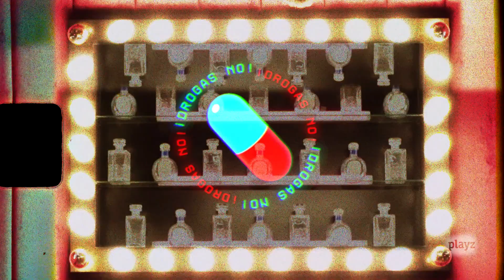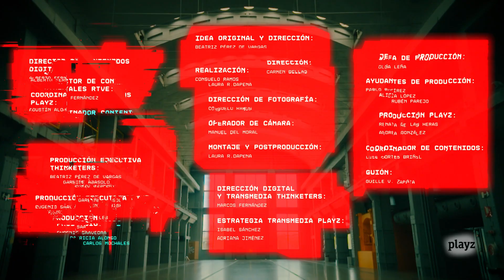¿Cómo afectan el amor y el sexo al cerebro? | WHAAT!?: Capítulo 1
En el primer programa de Whaat!?, Rocío Vidal (La Gata de Schrödinger) y Javier Santaolalla nos resuelven dudas comunes que todos tenemos sobre el amor y el sexo. Descubrimos cómo pasamos del ‘crush’ al amor con la experta en biomedicina Sandra Ontonobes (La Hiperactina). Desgranamos cómo funciona el enamoramiento y el apego gracias al psicólogo y divulgador Ramón Nogueras. Hablamos de sexo, amor y relaciones con la sexóloga Alba Povedano y reflexionamos sobre cómo los algoritmos nos hacen encontrar pareja con la filósofa Nerea Blanco (Filosofers).